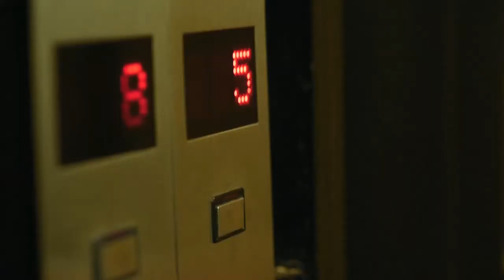POLEMICA EN EL BUSINESS con Claudio Destefano 5-3-2018